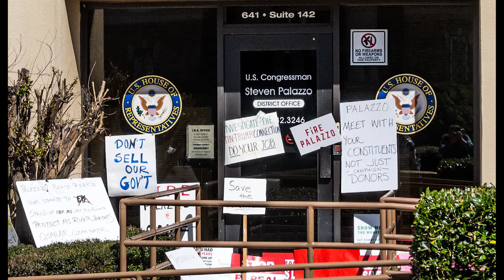Palazzo Town Hall Meeting 2 25 2017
The following is a set of audio interviews performed after the Town Hall Meeting in Hattiesburg Ms on Saturday, February 25, 2017. Congressman Steven Palazzo, representative of the 4th congressional ward, whose office the meeting was held in front of, was not in attendance.